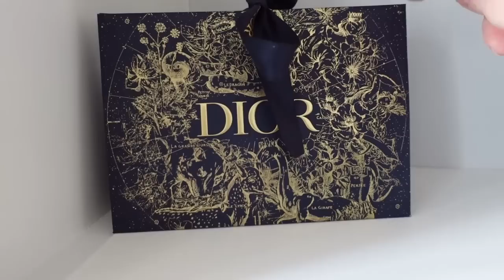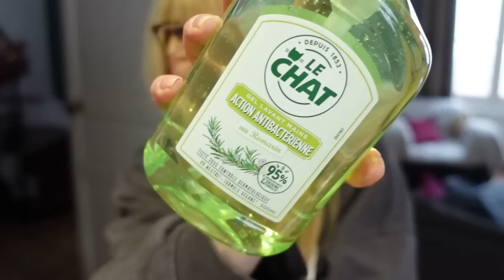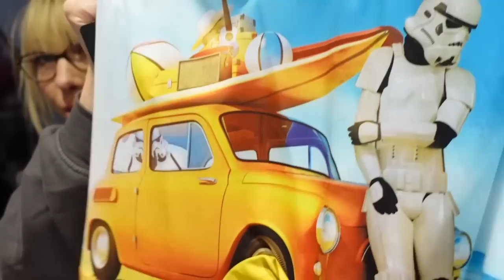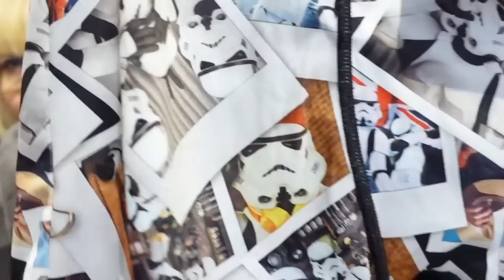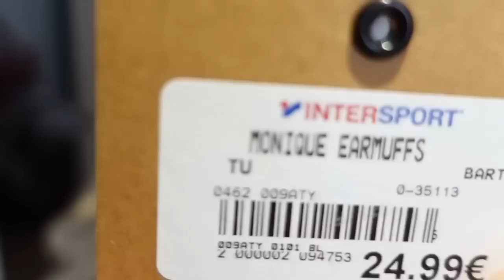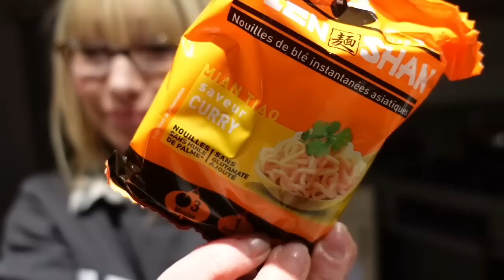ON VOUS EXPLIQUE et VOUS MONTRE TOUT !